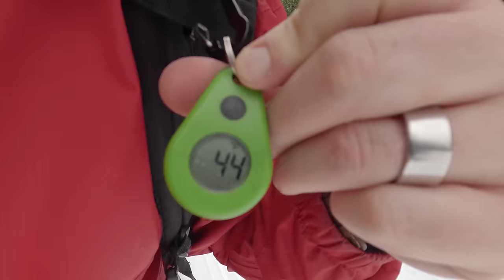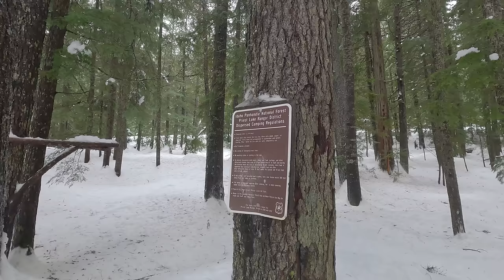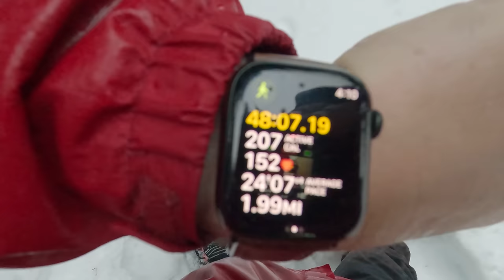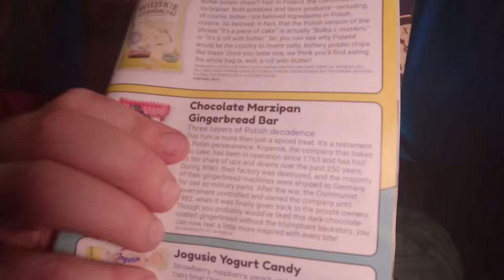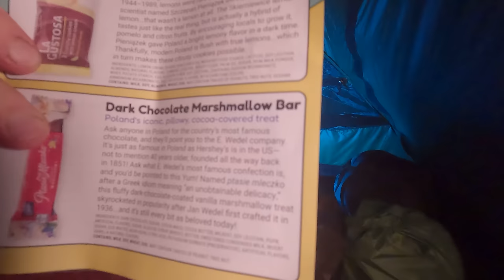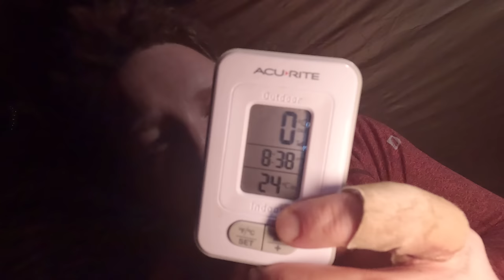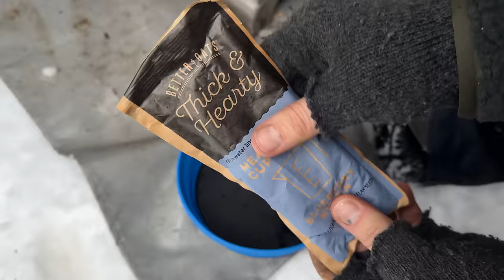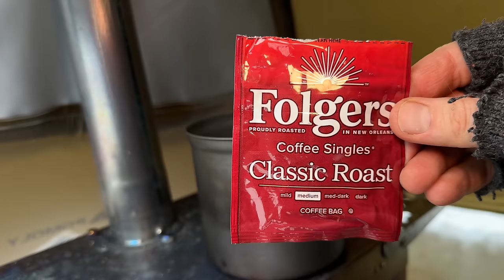Solo Hot Tent Camping Deep in Idaho Forest | Rain Sounds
I ventured into the snowy forest with my small hot tent. I was all alone, just me, some delicious food, the beautiful snow and the soaking rain. It was a true adventure!

Breathe In, Breathe Out (Instrumental Version) By Mattias Tell